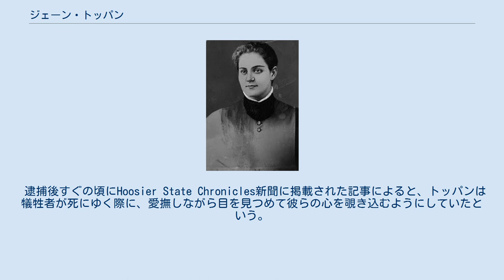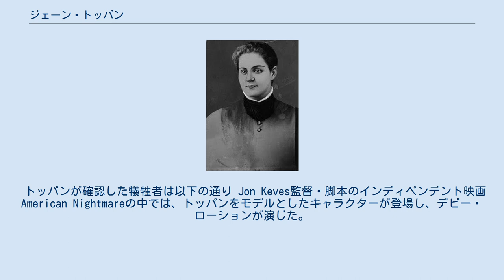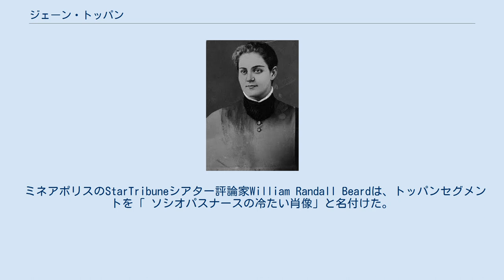ジェーン・トッパン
ヘルスケア・シリアルキラー
ジェーン・トッパン（出生名：ホノラ・ケリー、1854年8月17日 - 1938年10月29日）は、アメリカのヘルスケア・シリアルキラー。
病院などで看護婦として働きながら多数の患者を殺害した。
「ジョリー・ジェーン（陽気なジェーン）」と皆から呼ばれていた。
 1901年に逮捕された後、彼女は31人の殺人を告白した。
彼女の野心は「これまで生きた他の男または女の誰よりも多くの人（無力な人々）を殺すこと」と言っていたとされている。
 残された彼女の幼い頃の記録によると、彼女はホノラ・ケリーとして、ピーター・ケリーとブリジット・ケリーというアイルランドから来た移民の夫妻の間に生まれたとされている。
彼女の母親ブリジットは非常に若い頃に結核で亡くなっている。
 彼女の父親であるピーターはアルコール中毒者として知られており、乱暴でエキセントリックな性格から、「クラックポット（中毒者）」をもじった「ケリー・ザ・クラック」というあだ名で呼ばれていた 。
 後年、ピーターの奇行に関する噂が多数流れ、特に「仕立て屋として働いていた時に、自らの瞼を縫った」という噂がよく知られていた 。
 ピーターは妻の死後わずか数年後の1863年、8歳のデリア・ジョセフィンと6歳のホノラの2人の子供を連れ、ボストン女性避難所に連れて行った。
ピーターは、ハンナ・スティルマンが設立したこの孤児院に2人を預け、二度と会う事は無かった。
 孤児院に残る文書では、彼らが「非常に惨めな家から救助された」と記述されている。
 孤児院にいる間のデリアとホノラに関する記録は残っていないが、デリアは売春婦となり、孤児院には入っていないもう一人の姉・ネリーは精神病院に入院したという。
 1864年11月、父親によって孤児院に入れられてから2年も経たないうちに、ホノラはマサチューセッツ州ローウェルのアン・C・トッパン夫人の家へ年季奉公に出された。
 正式にはトッパン家に養子となった訳ではないが、ホノラは彼女の後見人の名字を引き受け、結局トッパンとして知られるようになった。
 トッパン家にはすでにエリザベスという娘がおり、トッパンと親しくなった。
 逮捕後すぐの頃にHoosier State Chronicles新聞に掲載された記事によると、トッパンは犠牲者が死にゆく際に、愛撫しながら目を見つめて彼らの心を覗き込むようにしていたという。
 逮捕後の尋問では、彼女は生死をさまよう患者から性的なスリルを感じたと供述している。
 トッパンは、犠牲者として選んだ患者に薬物混合物を投与し、彼らと一緒に横たわり、亡くなる際には一緒に横たわって抱擁していたという。
 トッパンは、しばしば「死の天使（ヘルスケア・シリアルキラー）」、つまりケアする立場の者が、脆弱でケアするものに依存する立場の患者を犠牲者に選ぶシリアルキラーの一種、と考えられている。
ただ、デービス一家殺害事件でも表れているように、彼女の殺人の動機には個人的な理由も含まれているとされており、たとえば義理の姉妹エリザベスが殺されたケースでは、トッパンも嫉妬に動機づけられた可能性がある。
 後に彼女は自身の動機について、思考と理性の麻痺、毒殺への強い衝動として説明した。
 トッパンは単に殺人以上に毒を使った。
伝えられるところによれば、彼女は仕事を取る為に、酔っているように家政婦に毒を盛ったという。
 彼女は思いを寄せる男性にふりむいてもらうために、自分自身にさえ毒を盛った。
 1885年、トッパンはケンブリッジ病院において看護婦になるための訓練を受けていた。
 彼女がそこにいた間、多くの友人を作り、皆にとても好かれていた。
 彼女が優秀で酷いと称されていた年少の頃とは異なり、病院では彼女はよく愛され、明るくて親しみやすいことから、「ジョリー・ジェーン」（Jolly Jane）と呼ばれるようになった 。
 トッパンが患者と接するようになると、彼女はお好みの患者を作った。
彼女の好みは通常年配で非常に病気で弱っている患者だった。
 勤務中、彼女はモルヒネやアトロピンを患者に与える実験をしていた。
彼女はそれが神経系にどのような影響を与えるかを観察するために処方された投与量を変えていた。
 彼女は患者と二人だけで多くの時間を過ごすようになり、カルテを偽造し、薬物を投与して患者をもうろうとした状態にさせ、一緒にベッドに入るようなことさ...